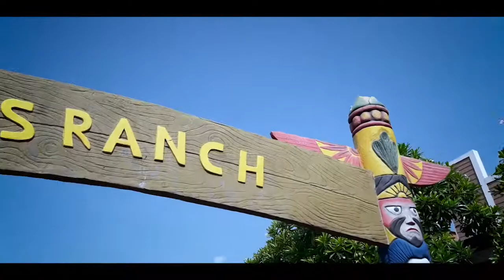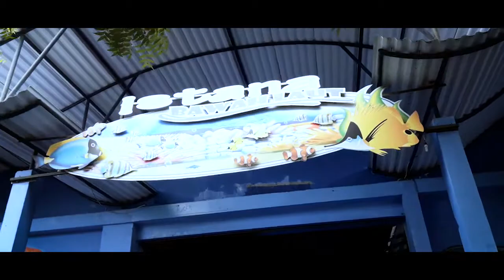LIBURAN SERU DAN MENYENANGKAN DI WBL - WISATA BAHARI LAMONGAN